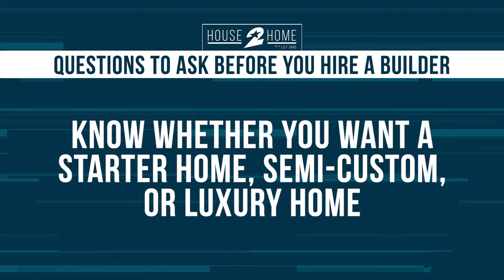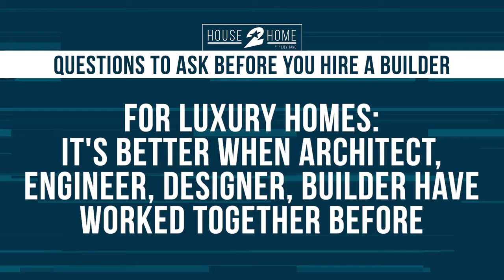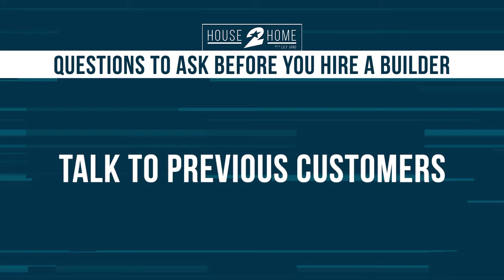How to choose the right builder for you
If you are considering building your own house on your own land you need to ask yourself these questions first.